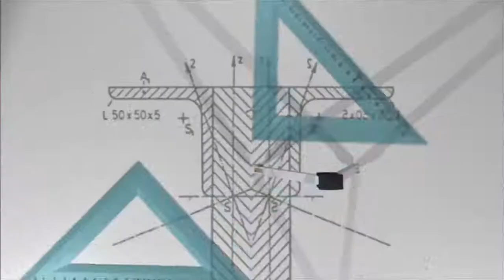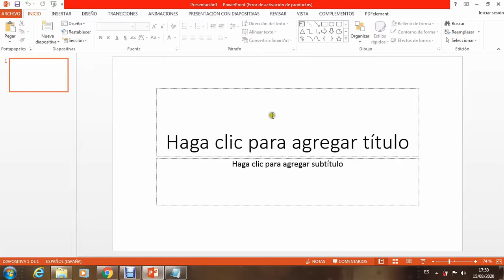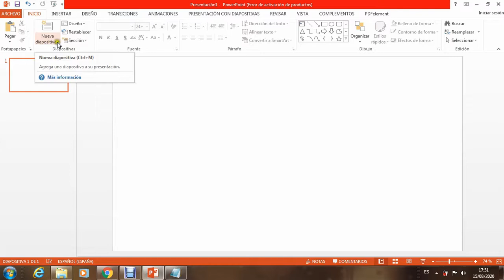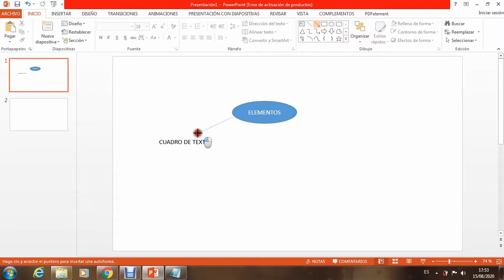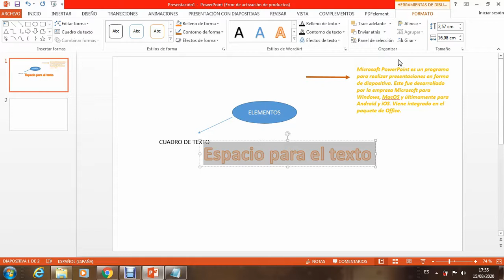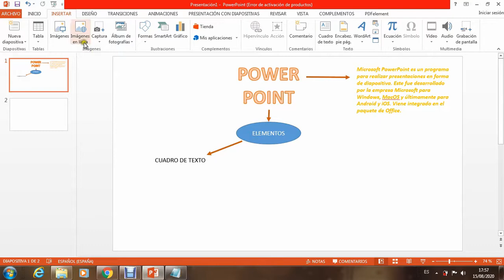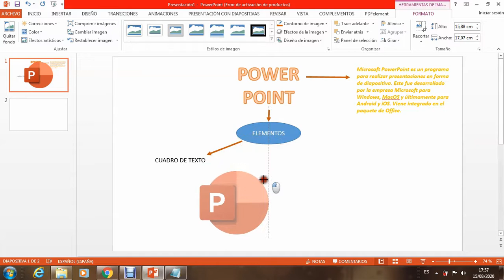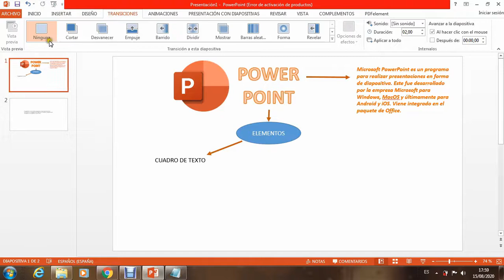Empezar a trabajar con POWER POINT.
Microsoft PowerPoint es un programa para realizar presentaciones en forma de diapositiva. Este fue desarrollado por la empresa Microsoft para Windows, MacOS y últimamente para Android y iOS. Viene integrado en el paquete de Office.

PowerPoint es uno de los programas de presentación más extendidos. Es ampliamente utilizado en distintos campos de la enseñanza, los negocios, y otros entornos.

Si bien, la única función era la de editar presentaciones, la cantidad de herramientas que posee el programa abrió el abanico a un sin fin de utilidades, por ejemplo: diseño de revistas digitales, mapas y redes conceptuales, editor de videos, infografías, etc.-

Proximamente:
- Más tutoriales de Power Point.
- Edición de audios con Audacity.
- Programación con Scratch.
- Herramientas online para el cole o para tu emprendimiento.
- Más diseños con Photoshop.
- Booktrailers.